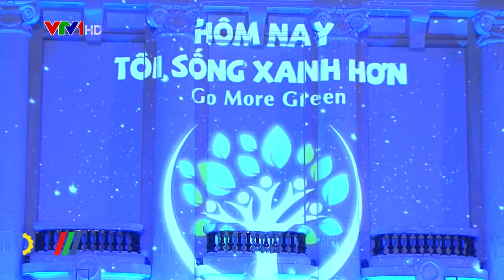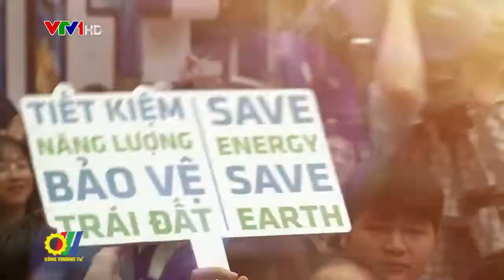Khởi động Chiến dịch Giờ trái đất 2021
Vừa qua Bộ Công Thương đã có văn bản chỉ đạo phối hợp tổ chức các hoạt động hưởng ứng Chiến dịch Giờ Trái đất 2021. Bộ Công Thương đề nghị Ủy ban nhân dân các tỉnh, thành phố trực thuộc Trung ương và Tập đoàn Điện lực Việt Nam phối hợp tổ chức hưởng ứng Chiến dịch Giờ trái đất 2021, bám sát các diễn biến của đại dịch Covid-19...